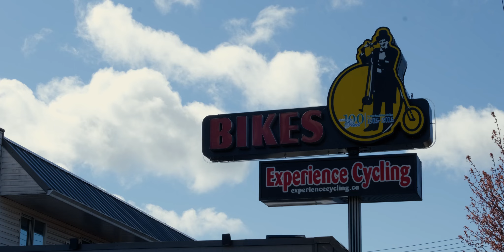Soil Searching : Cowichan Trail Stewardship Society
Dive into the story of the Cowichan Valley. Duncan, British Columbia Canada.

Tom Roozendaal (President- Cowichan Trail Stewardship Society), Brendan Gauthier (Trail Lead-CTSS) and others tell the story behind the trails of the Cowichan Valley. Specialized Soil Searching and the CTSS came together to host a dig day at Mount Tzouhalem. During the day attendees successfully reworked one of the networks most notable trails. Loam Line.  Seeing the community come out to support the local builders and trail network was truly incredible. Specialized is stoked to put the spotlight on this incredible team. They deserve all the praise. The number of smiles, high fives, and memories made through their hard work is not quantifiable. Thank you!

Presented by : Specialized Canada
Featuring: Tom Roozendaal, Brendan Gauthier, Will Arnold, Trevor Thew and many more
Video: Liam Morgan